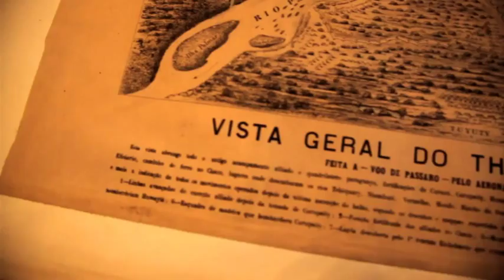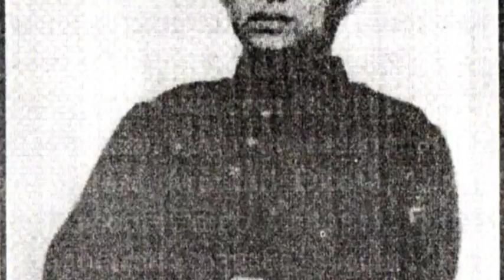Os Cearenses 17 - Jovita Feitosa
Antônia Alves Feitosa nasceu em 8 de março de 1848 em Tauá. Lutou na Guerra do Paraguai, disfarçando-se de homem, tendo chegado ao posto de sargenta. Símbolo da força da mulher nordestina, morreu no Rio de Janeiro em 9 de outubro de 1867.